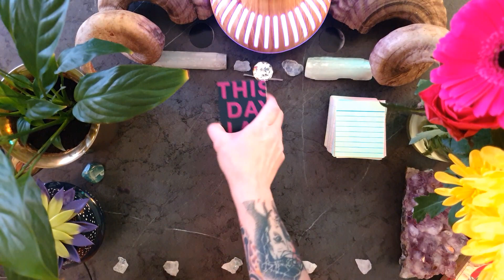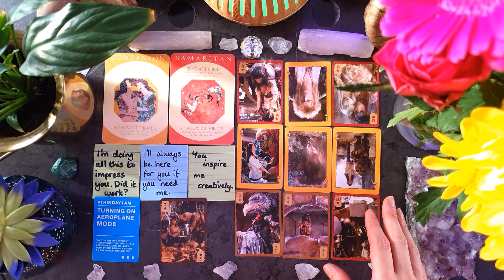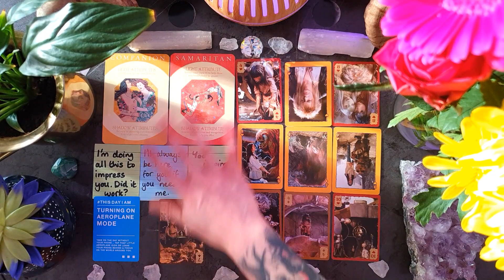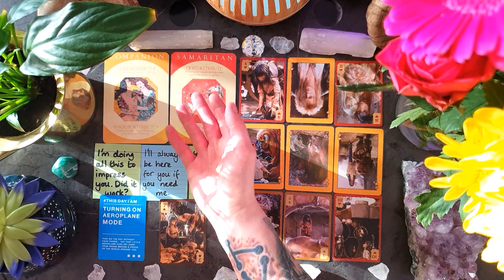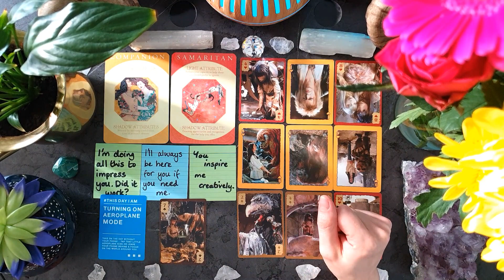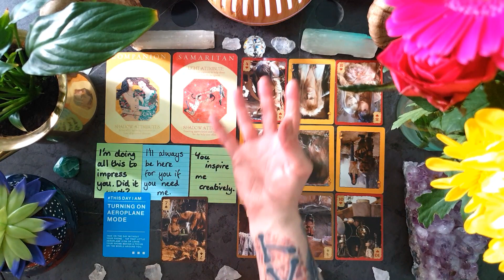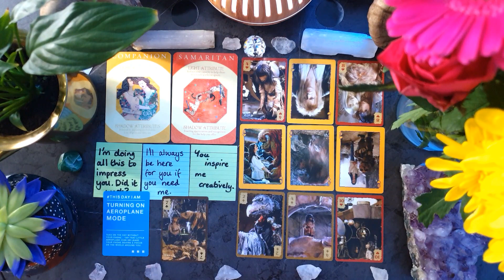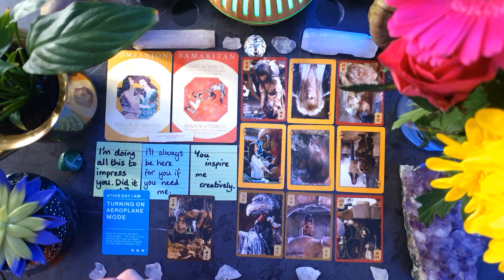YOUR SOCIAL REJUVENATION READING ♑️ NEW ROWAN MOON IN CAPRICORN 🌑 CRESCENT MOON JAN 2024 🌒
Hey! I'm LL, a reader for 13 years and occultist for over 2 decades. I'm here to relay messages to fellow intergalactic heart-throbs turning our self-determined dials to the weather of the unseen world... Hmu in the comments if I can clarify, tailor my content, or further assist you 😎

This is your mini moonbeam forecast for today’s new Rowan moon in Capricorn (erroneously referred to as Aquarius here as I'm very tired and comms were heavy on the 11th house themes), as well as the crescent period lasting until 18th January. If you’re finding this at another time, there may still be a heads up here for you!

No timestamps today as info is coming in from about the 3 minute mark (or sooner if you’re new to how my lunars work). Feel free to stick me on hyperspeed if you’re averse to longer sessions!

General readings are designed with a large viewership in mind, so not every sentence will hit home - This is an indicator of a varied audience and nothing to worry about if the majority of info is correct for you. That said, if you'd like to book privately with me to get a more specific take tailored to you and your question, please do so
My ethics and delivery times are always available via the images in my online shop, but you're welcome to DM me there if you have any questions. Icon logo is by Rob Mazik.

I ***NEVER*** conduct business via whatsapp or solicit for sales with numbers or email in the comments. Don’t be fooled by the scammers targeting tarot readers right now: The only way to legitimately book with me is via the Etsy link above, and if there’s a new platform or change to my channel you’ll hear about it here via video. Please report shenanigans where you see it, and eventually the pesky little blighters will give up trying.